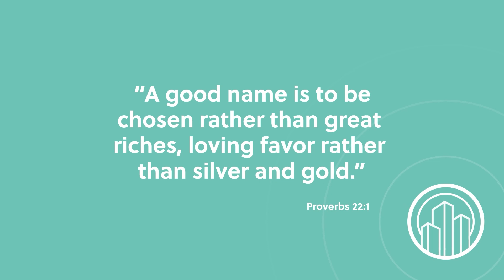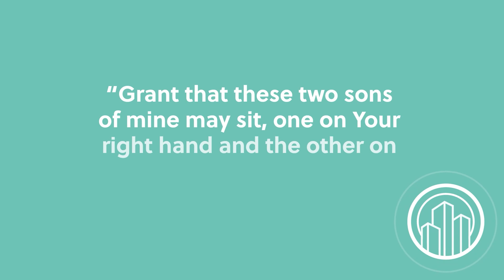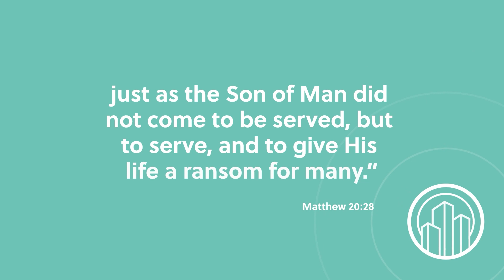Character or Reputation: Which Matters Most?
What's more important, character or reputation? Gain insights into the true essence of personal integrity and how it can shape the course of your life. Don't miss this insightful conversation!